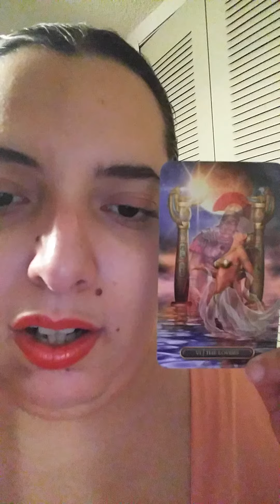Leo November 2020 THANKSGIVING WEEK LOVE MESSAGE! "An Honest Confession"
Leo love reading November 2020